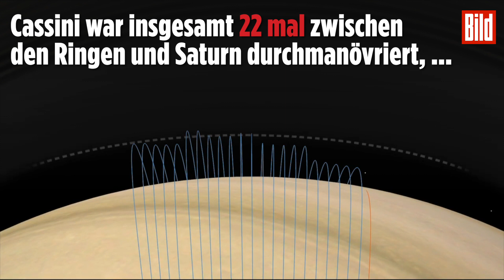Sensation im All | Saturn hatte früher gar keine Ringe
Die Saturnringe sind viel jünger als gedacht.